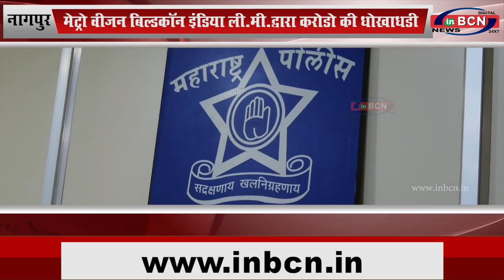नागपुर: मेट्रो वीजन बिल्डकॉन इंडिया ली.मी.द्वारा करोडो की धोखाधडी...INBCN NEWS